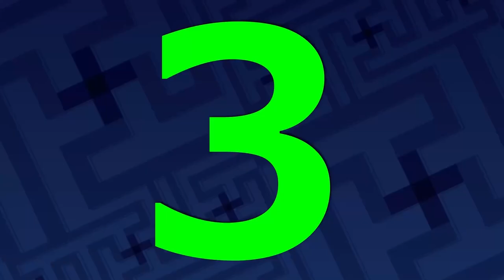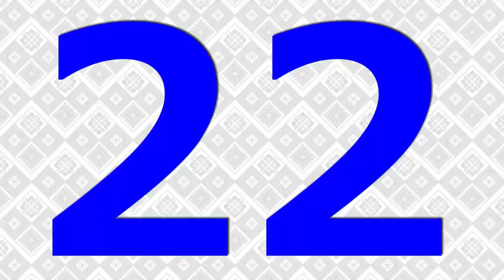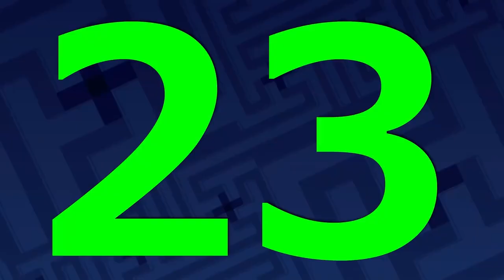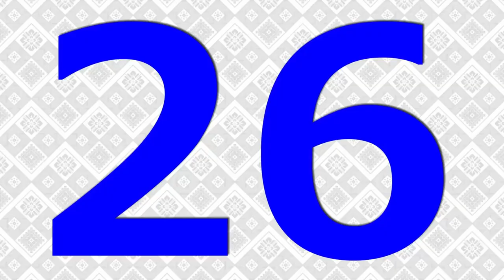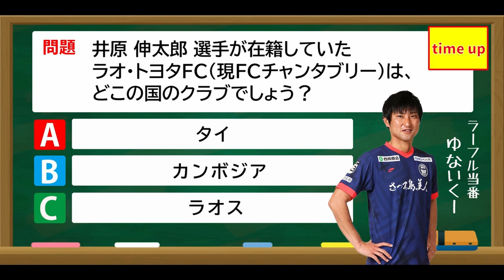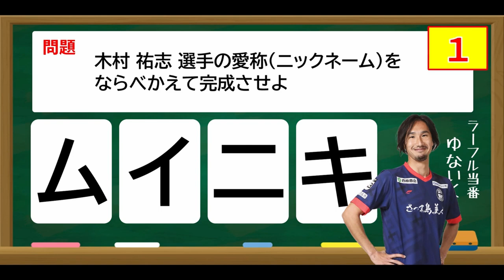2022シーズン前半全28ゴール集！【鹿児島ユナイテッドFC】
鹿児島ユナイテッドFC が明治安田生命J3リーグ第1節〜第17節で決めた28ゴールを一気に振り返ります！
得点ランキングトップタイに立つ 有田光希 米澤令衣 の各8ゴールをはじめとしたゴールの数々でリーグ後半に向けて気持ちを盛り上げていきましょう！